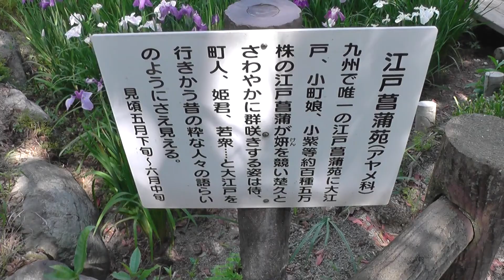日本の（アヤメ）Japanese iris